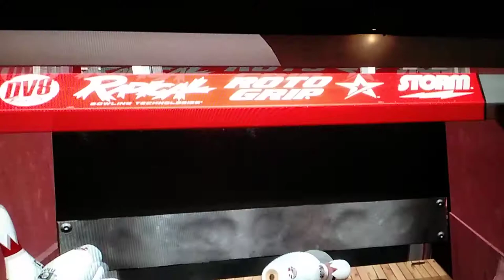viper777 (300 game )